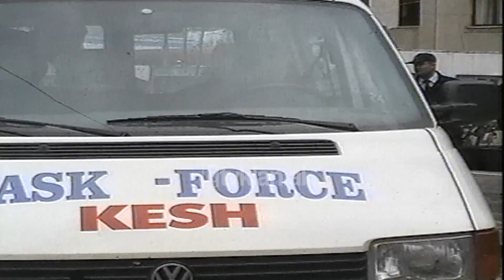Task Forca dhe ndëprerja e energjisë tek konsumatorët debitorë (18 Nëntor 1999)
Tashmë nuk është KESH-i ai që pret pa të drejtë energjinë elektrike qytetarëve, por Task Forca gjobitëse dhe ndërprerëse e energjisë për të gjithë debitorët privatë dhe familjarë pa kontratë. Në zbatim të detyrave të dhëna nga ministri i ri i Ekonomisë dhe Privatizimit, po ashtu dhe drejtori i Koorporatës Energjitike, Task Forca dyfishon prerjen e energjisë për të gjithë mospaguesit. Shenjestra e kësaj drejtorie sot është vënë në periferi të Tiranës, Shkoza, zona më e futur e cila numëron disa dyqane dhe objekte që nuk kanë paguar energjinë elektrike.
Debitorë që nga viti 1996. Dyqani me artikuj ushqimor shënon në faturat e Task Forcës 1 milion lekë të papaguara dhe 1 milion kilovat orë të harxhuara. Dora e Task Forcës do ndjehet papushim në 40 prerje në ditë, përvç tyre do ketë dhe gjobitje.Të gjitha këto që Tirana të ketë energji.
Edhe një fabrikë e vogël pijesh freskuese e cila kishte lidhje me dy linja dhe nuk paguante, sot i ndërpritet energjia. Hoteli në krah të kësaj lagje kishte mëse një muaj që merrte energji jashtë matësave dhe ish gjobitur me 2 milionë lekë. Edhe objekte të ndryshme ndërtimi që konsumojnë energji në sasi më të madhe kanë rënë në dorën energjike të Task Forcës, një polici pa uniformë dhe pa armë por  mbështetur në ligj.